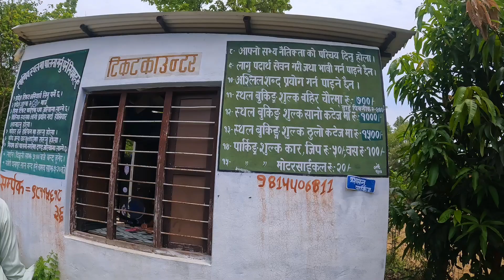गजेडी दानापुर तालमा रमाईलो भयो 😉| Gajedi Taal | ( A gathering of friends )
Danapur lake or Gajedi lake in Kanchan rural municipality of Rupandehi district has recently become a favorite of tourists. Gajedi Lake is also a favorite of foreign birds as it has greenery all around, small lakes, secluded, beautiful environment, organized parks and picnic spots, but also wetlands.

Located about 5 km south of Bansgarhi Chowk, this tourist area is easily accessible by road.

Thank you very much for watching the video till the end.